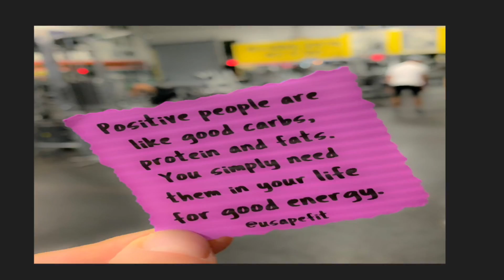The creatures that inhabit this earth – be they human beings or animals... Dalai Lama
The creatures that inhabit this earth – be they human beings or animals – are here to contribute, each in its own particular way, to the beauty and prosperity of the world.
Dalai Lama